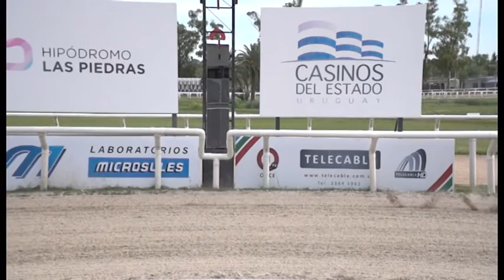13/11/16 - Hipodromo Las Piedras - Carr 4 - Es Caudillo